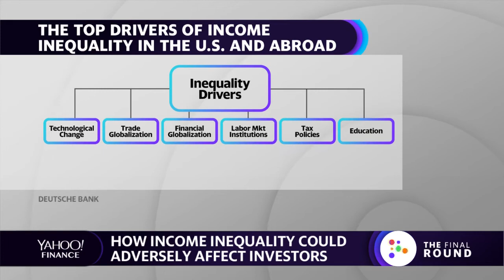Deutsche Bank reports stock market highs may be masking income inequality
Sabille Marcellus of Yahoo Finance reports on Deutsche Bank's warning against income inequality and how it could be adversely affect investors.